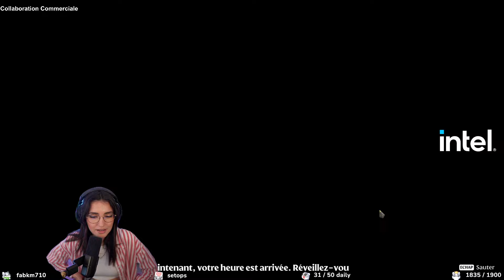Redécouverte de Enshrouded avec Areliann